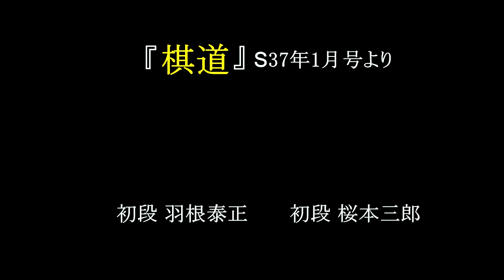『棋道』 S37年1月号 大手合昇段譜 羽根(泰)初段・桜本初段 MR囲碁2883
藤沢王座(先番) / 大竹八段　解説林名人『棋道S45年』王座戦第一局　前編　MR囲碁2996 1
『棋道S38年1月号』 大手合昇段譜①　梶原七段・伊藤五段　MR囲碁2912